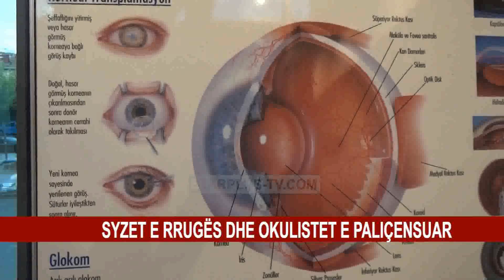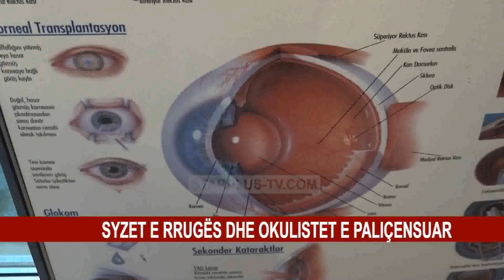SYZET E RRUGËS DHE OKULISTET E PALIÇENSUAR